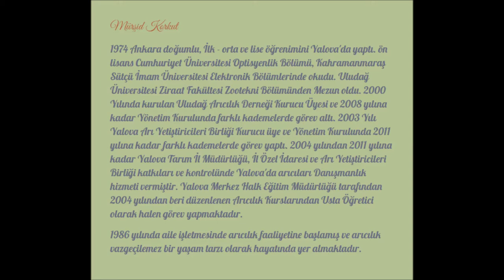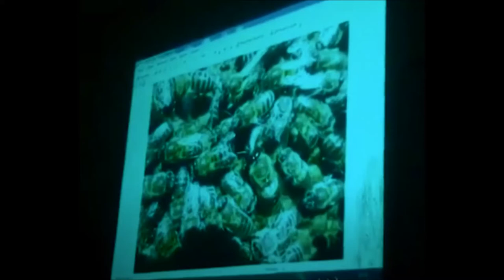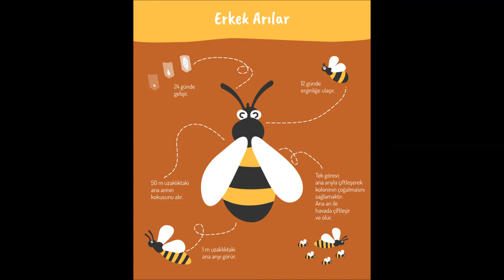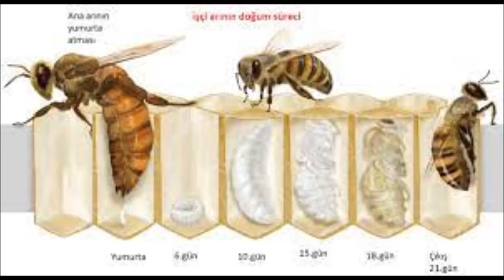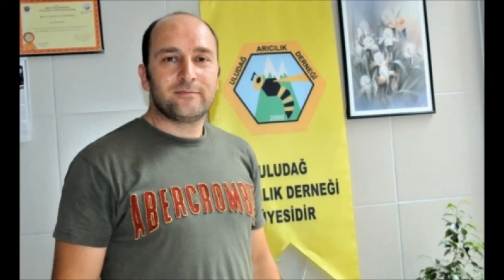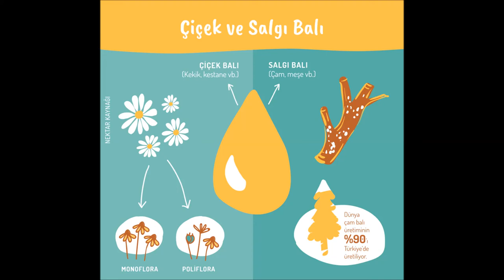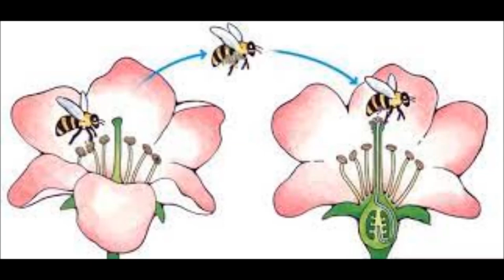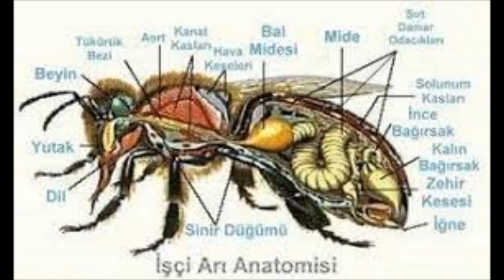105-MÜRŞİT KORKUT(6) YALOVA 2016 ARICILIK EĞİTİMİ-ARI ZEHİRİ, ANA ARI NAKLİ, ARI TAŞIMA,İKİNDİ UÇUŞU